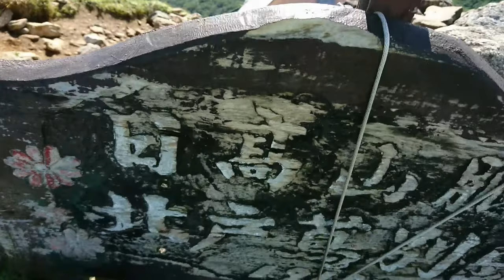ぐる～っと山頂北海道『北戸蔦別岳』2018-9-2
日本百名山「幌尻岳」が一望できる北戸蔦別岳の山頂から360度ぐるっと撮影しました。
北戸蔦別岳は帯広市、日高町、平取町の境界点に位置します
私史上最高の登山日和となりました！
先輩方が日高山脈に行き着く理由が分かった山行でした✨

【音源】
北海道在住「ピアノ弾きpianimo」さん
Lucky star

使用機材：Xperia  X compact